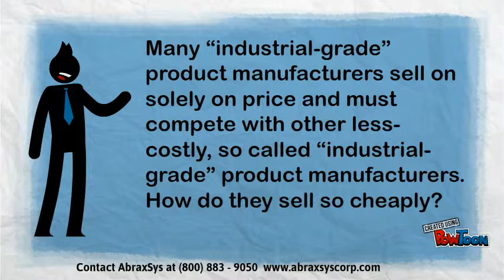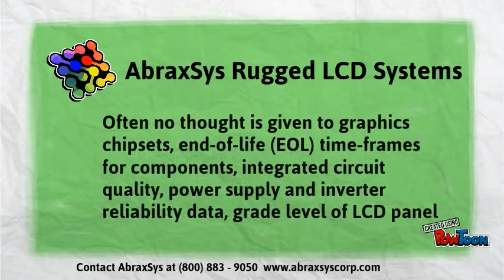Industrial Grade LCD Displays vs Consumer Monitors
AbraxSys explain the difference between true industrial grade LCD systems and the consumer grade monitors which are often repackaged and sold as "industrial grade" to compete with the cheaper LCD manufacturers.